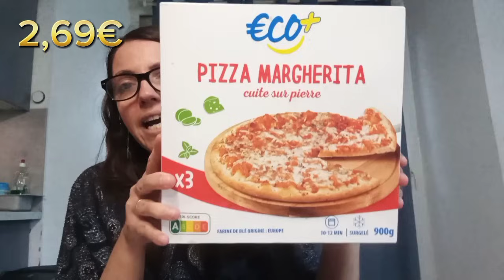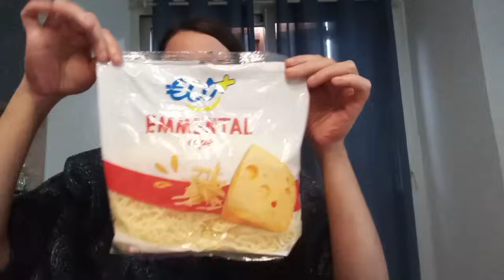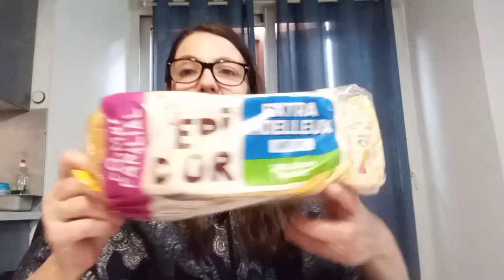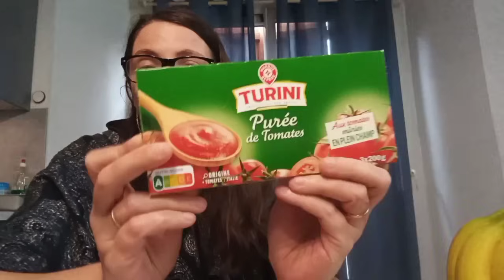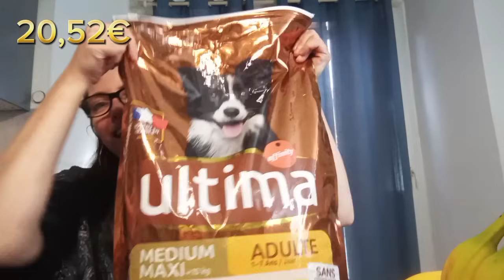⭐RETOUR DE COURSES LECLERC⭐💵137€ en Magasin!!!😀retourdecourses